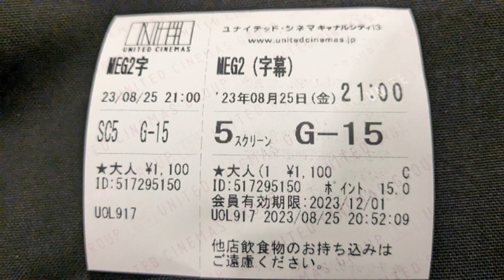【映画感想】MEG ザ・モンスターズ2 / Meg 2 The Trench【ジェイソン・ステイサム主演作品】納涼サメ映画 肩の力を抜いて わはは と楽しみましょう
スティーヴ・オルテン（英語版）が、1999年に発表した『The Trench』を基にして、Dean GeorgarisとJon&Erich Hoeberが脚本を執筆し、ベン・ウィートリーが監督を務めた。2018年公開の映画『MEG ザ・モンスター』の続編であり、前作からジェイソン・ステイサムとクリフ・カーティスが続投し、ウー・ジン、ソフィア・ツァイらが出演する。